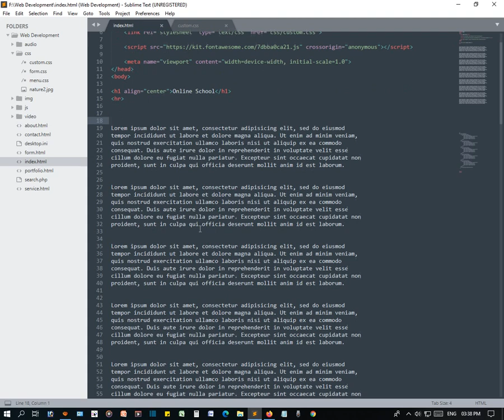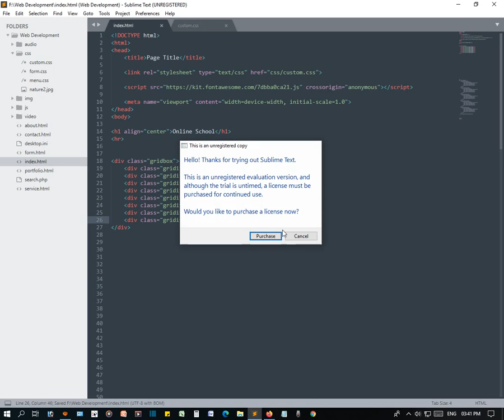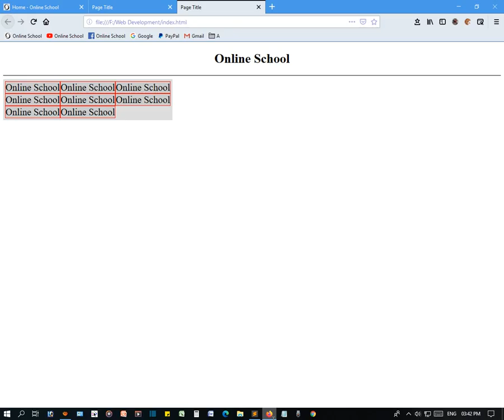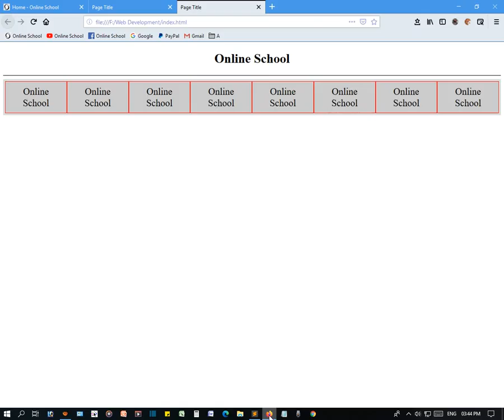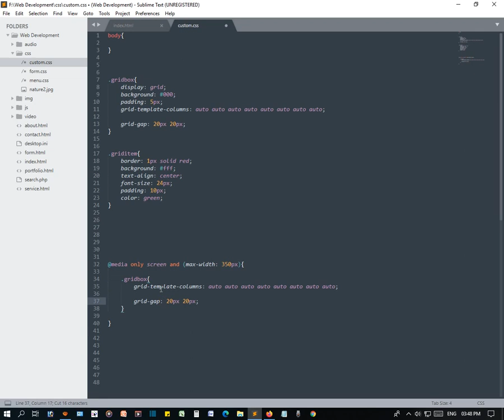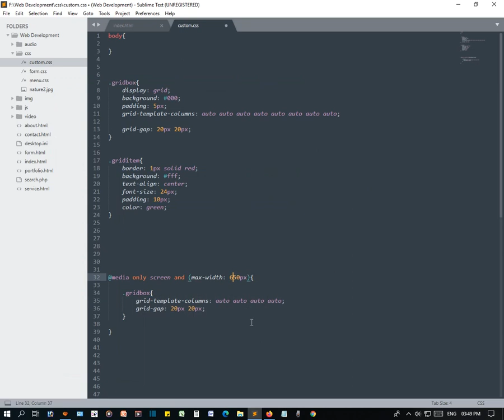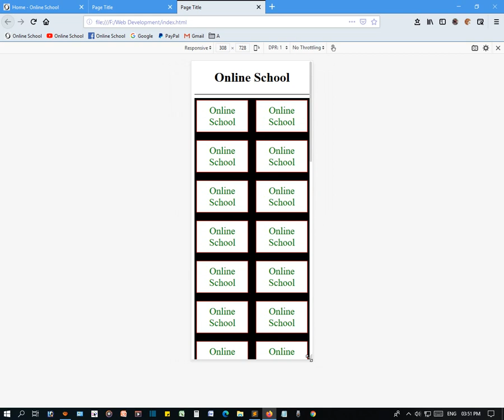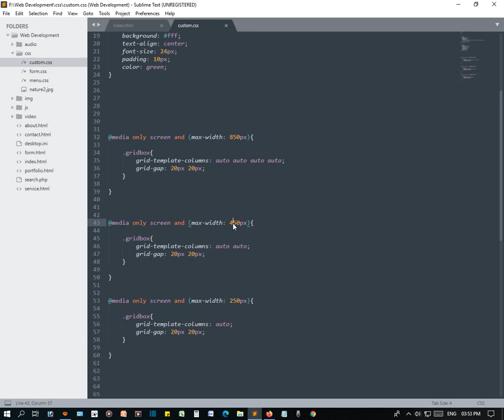CSS Grid System Bangla Tutorial - সিএসএস-এ গ্রিডের ব্যবহার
Today we learn about - CSS Grid System - সিএসএস-এ গ্রিডের ব্যবহার

Related Question in this Tutorial:
css grid
what is css grid
How do you use grid in CSS?
What is CSS grid good for?
Is CSS grid a framework?
What is grid area CSS?